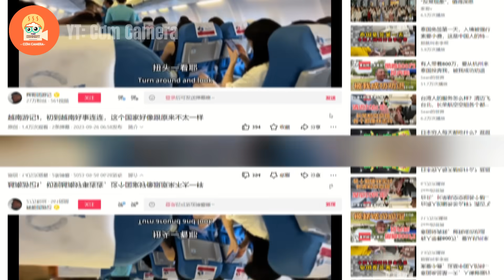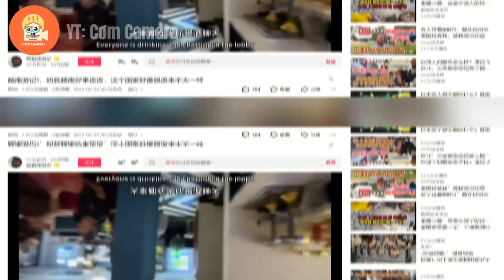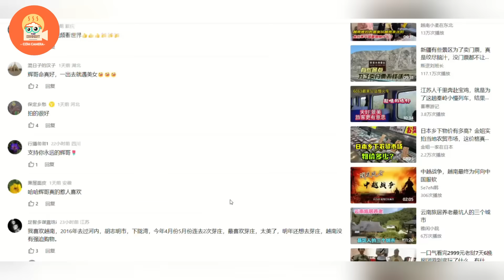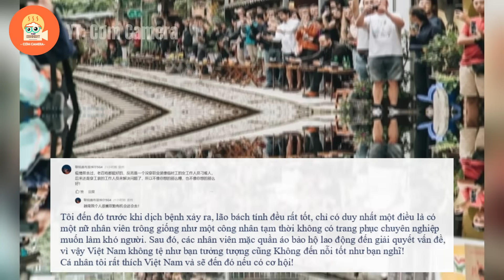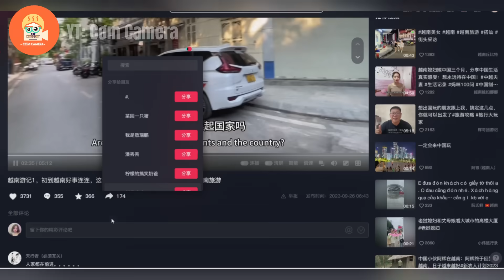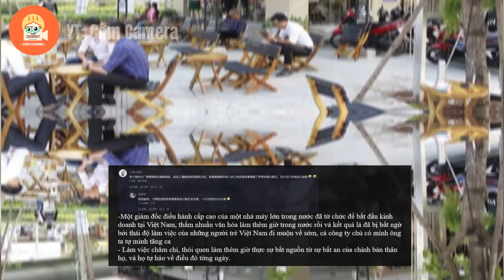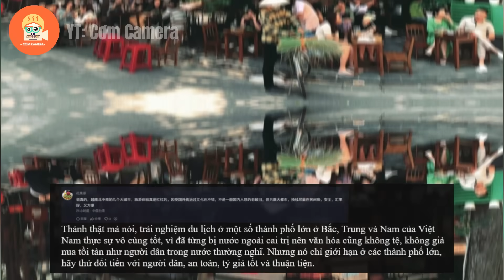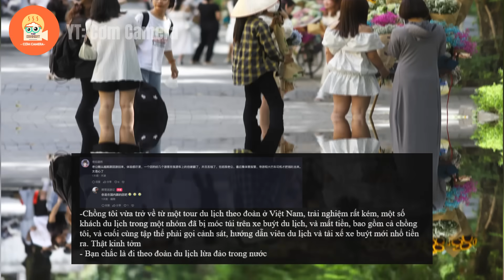Vloger Trung Quốc lần đầu đến Việt Nam nói: Hoàn toàn không giống ấn tượng ban đầu của tôi về VN!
Nội Dung của video: Vloger Trung Quốc lần đầu đến Việt Nam nói: Hoàn toàn không giống ấn tượng ban đầu của tôi về VN!